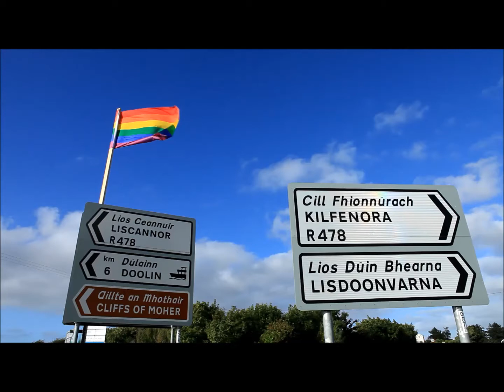lisdoonvarna 1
Set Dancing lessons at "THE OUTING" Gay Matchmaking event in Lisdoonvarna Co.Clare, Ireland August 30th 2013